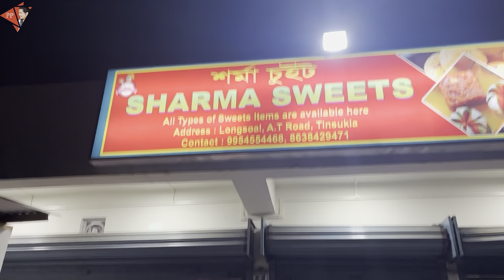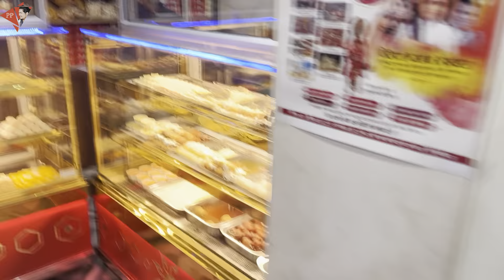আজি এখন KTM BIKE কিনিয়ে পেলালং আও।🤣